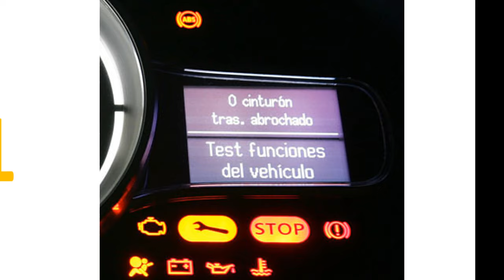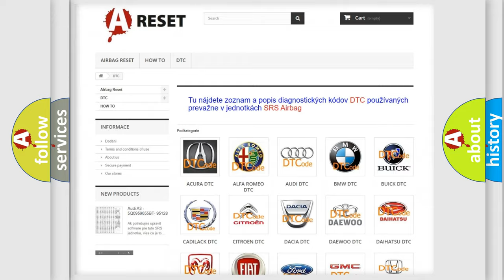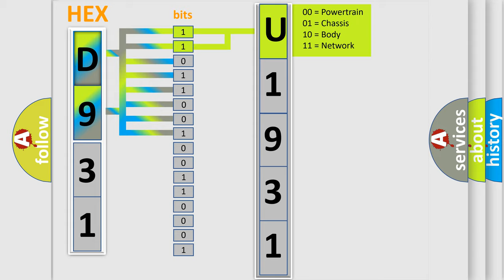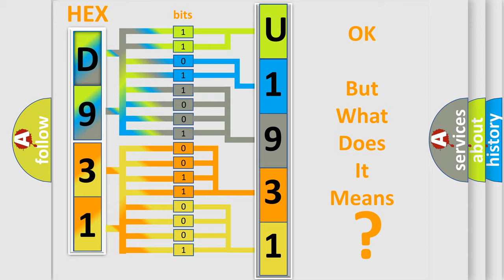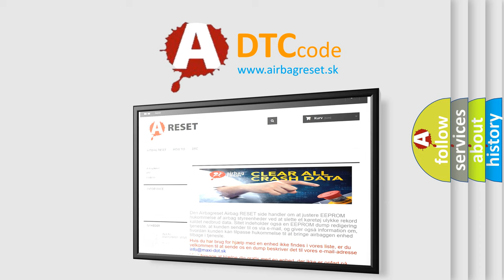DTC Jeep U1931-87 Short Explanation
Contents:
0:21 Basic DTC analysis according to OBD2 protocol standard.
1:48 Insight into programming
2:58 A diagnostically understandable description of the Diagnostic Trouble Code
3:05 Basic error definition

Make:
Jeep
Code:
U1931 87
Definition:
Liftgate Motor Clutch Control Circuit Short to Battery
Description:
The system voltage is 9-16 V.
Cause:
The LGM detects a short to voltage in the liftgate clutch engage control circuit or the liftgate clutch disengage control circuit.
Failure Type:
Missing Message